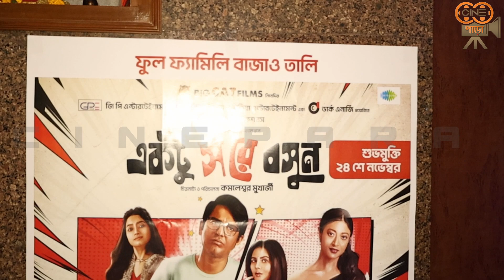'একটু সরে বসুন'-র প্রিমিয়ারে পায়েল পাওলি-র ফ্যাশনে দারুণ চমক |Payel|Paoli|Kamaleshwar Mukherjee